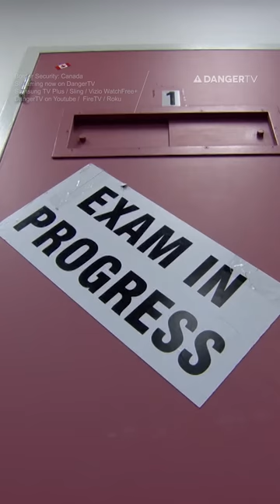What happens when you can't unlock your phone at the border?